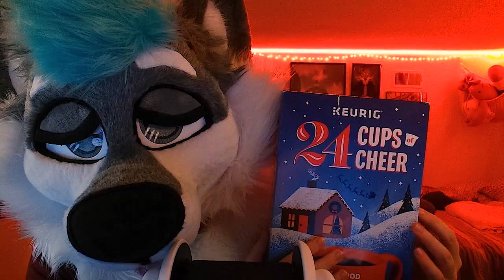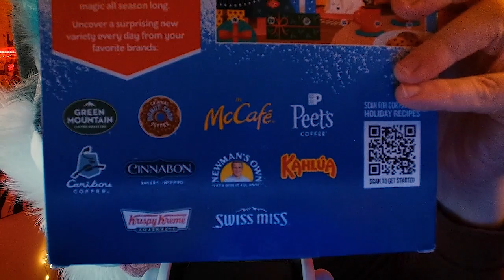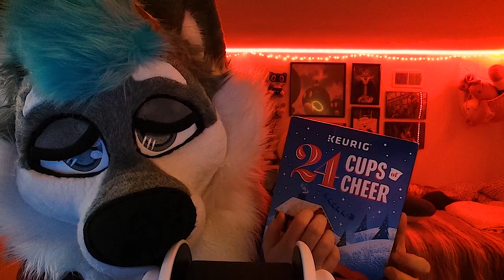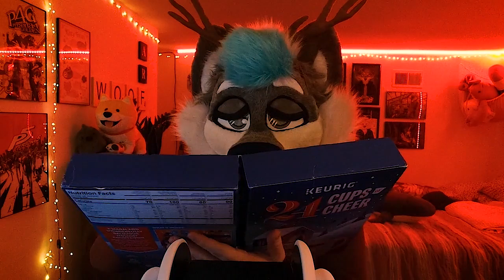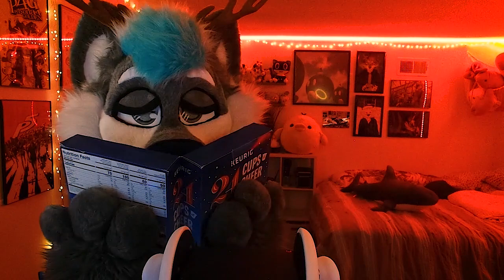Reindeer Wolf Showing His Christmas Spirt [FURRY ASMR]